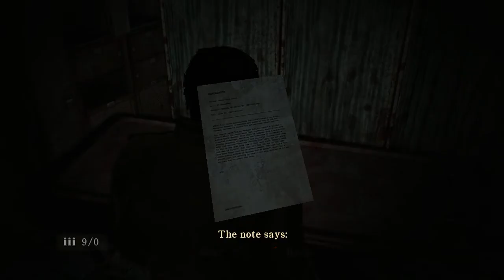Let's Play Silent Hill Homecoming In Finnish - Part 44 (HD)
Elle!